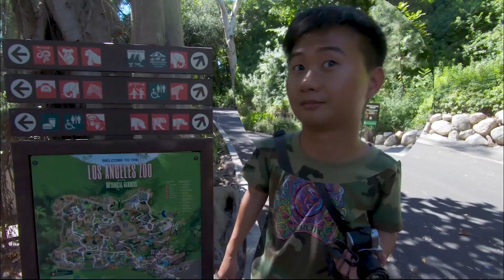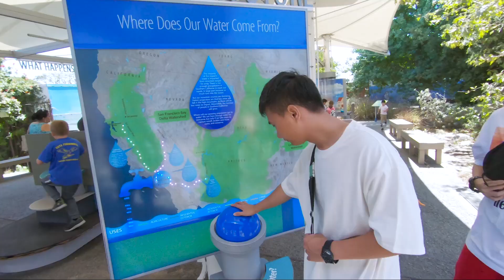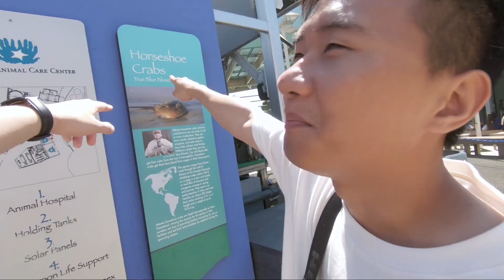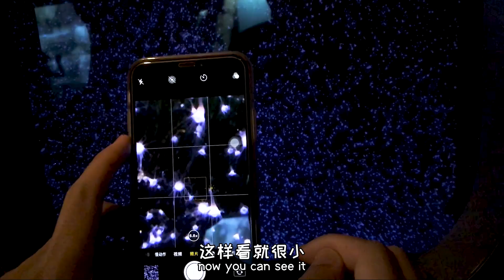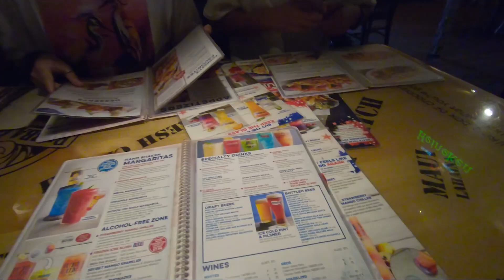洛杉磯去哪玩 | 長灘水族館 VLOG | 竟然被鳥兒連續噴尿！ | 水族館雖小卻五臟俱全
洛杉磯去哪玩好呢，這一期我們來到了位於長灘 (Long Beach) 的 水族館 (Aquarium of the Pacific), 它位於長灘會議中心，海岸線村和瑪麗皇后酒店及景點的對面。雖然這個水族館外表看的比較小，但其實裡面有的東西也很齊全哦！

我們通過VLOG的方式 記錄
好朋友們到處遊玩的回憶...
喜歡我們視頻的點擊“訂閱”和“贊”喲！我們會努力拍更多到處遊玩的視頻的！